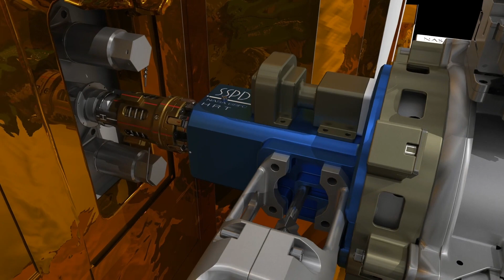Reabasteciendo satélites en órbita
Únete a la ingeniera Terecita Mayorga en un recorrido por el Centro de Operaciones Robóticas del Centro de Vuelo Espacial Goddard de la NASA en Greenbelt, MD. La NASA está trabajando para probar la combinación de tecnologías necesarias para reabastecer robóticamente satélites en órbita que no fueron originalmente diseñados para recibir mantenimiento. Las mismas tecnologías desarrolladas para la misión de servicio, ensamblaje y fabricación en órbita 1 (OSAM-1 por sus siglas en inglés, una misión anteriormente conocida como Restore-L), avanzarán en las capacidades de reparación, actualización y ensamblaje en órbita. El Centro de Operaciones Robóticas pone a prueba y perfecciona estas capacidades antes de ponerlas en práctica en el espacio.